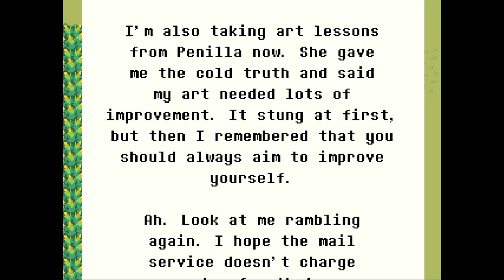Undertale Yellow Episode 5 - The Steamworks Part 1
Welcome back to UNDERTALE! YELLOW! We're almost to the end! Look forward to these daily, with the regular versions coming out at 10:00 AM EST and the No Commentary versions coming out at 3:00 PM EST!